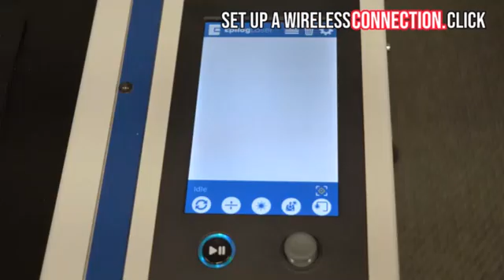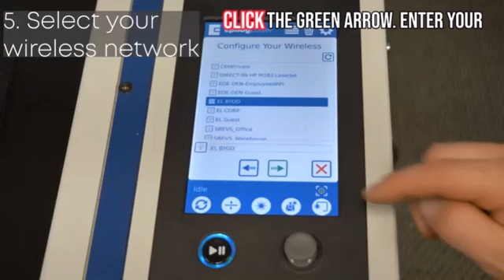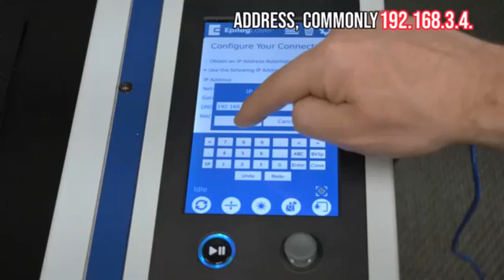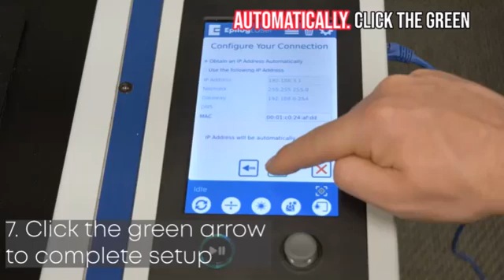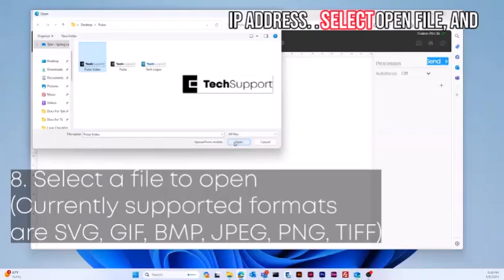Epilog Pulse - Epilog is now offering Mac compatibility!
Welcome to the new Epilog Pulse app! Epilog now has two ways of printing to your Epilog laser system. The traditional Software Suite and the new Epilog Pulse application. Where the traditional Software Suite is only for use with Windows operating systems, the new Pulse application is a true multi-platform print application that can be used with Mac, Linux, other non-Windows operating systems and Windows.

The new Pulse app is a firmware update to your laser, and is not a driver update on your computer. To install the Pulse app, you will need to update the firmware on your laser system to firmware version 1.1.0.2. The app lives in the firmware on your laser system and is compatible with all current Epilog production laser systems except the Galvo G100. Once you have upgraded your firmware, the new Pulse app is accessed from your computer’s browser.